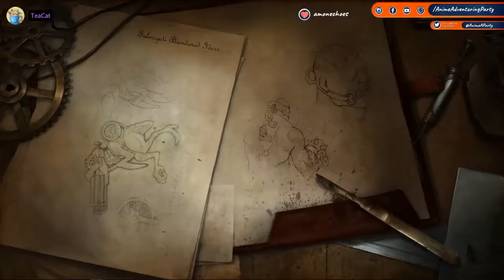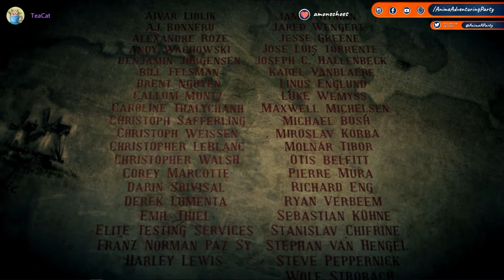AAP Let's Play : Koschei the Deathless. Helsing - Finale.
We are Anime Adventuring Party. Group of friends that love to discuss about Anime, Manga, Games, Japan and many other interesting things.  Welcome to AAP Gaming!

We stream from Mon to Fri on Twitch 8 PM CET (GMT+2)